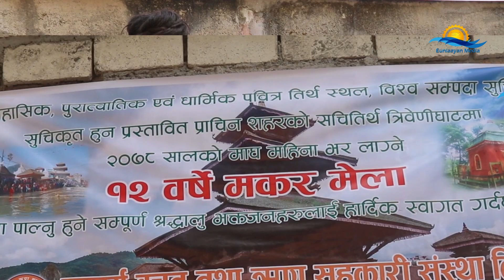अघोरी बाबा र वाईबा डन् भेटहुंदा फेरी लफडा | ५० हजारको चांदीको चस्मा लिएर अघोरी फरार वाईबाडन् तनावमा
Aghoribaba Waibadon*Euniaayan Digital Pvt. Ltd. is solo authorized company to upload this video. Uses of this video on other channels is strictly prohibited, if found proper action will be taken . (Embedding to the websites is allowed)